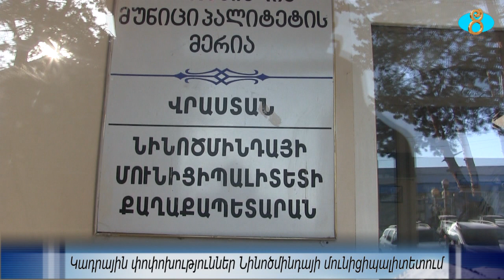Кадровые перестановки в муниципалитете. Կադրային փոփոխություններ Նինոծմինդայի մունիցիպալիտետում